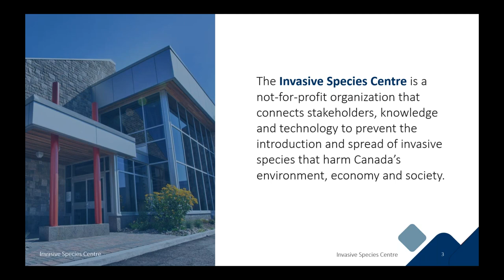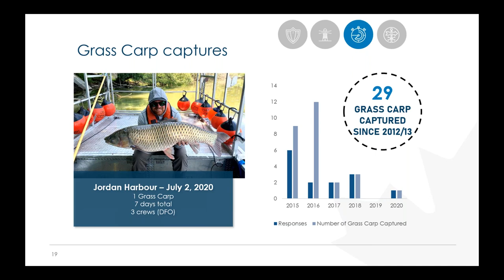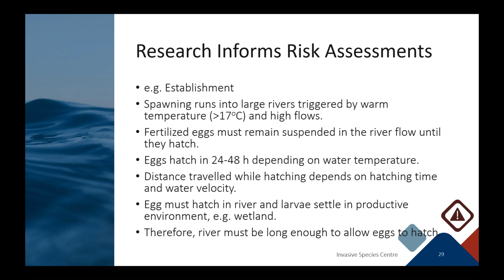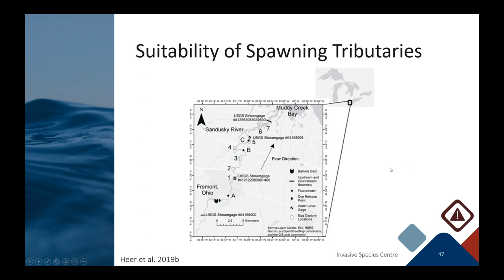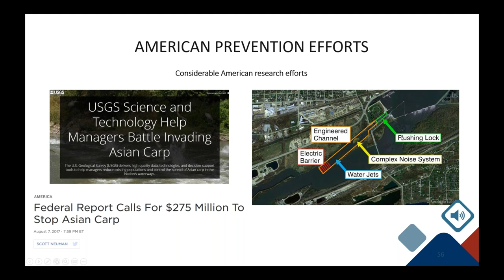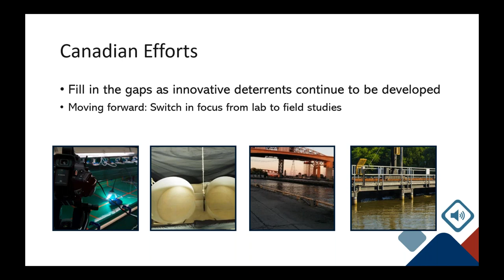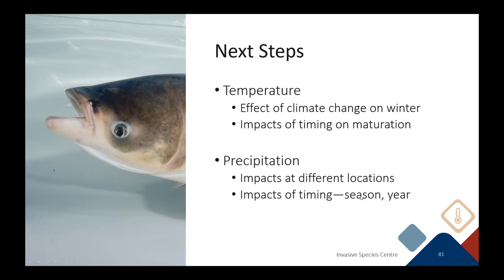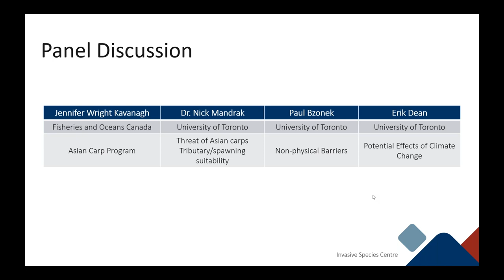Asian Carp Information Session: Update on Canadian Research (Invading Ontario’s Waters I)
This session was included in the 2021 Ontario Invasive Species Forum.

This information session highlighted ongoing research from researchers at University of Toronto Scarborough focusing on the risks Asian carps pose to the Great Lakes, spawning and tributary suitability, non-physical barrier technologies and potential impacts of climate change. It also featured an update from Fisheries and Oceans Canada on their Asian Carp Program and how research informs their efforts.